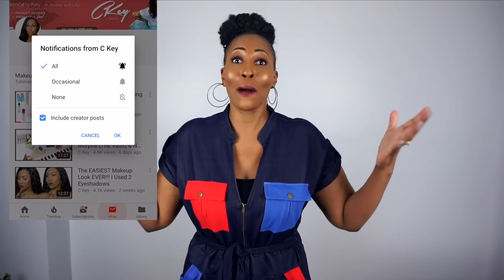Fashion Nova Try On! End Of Summer Fall Fashion Haul